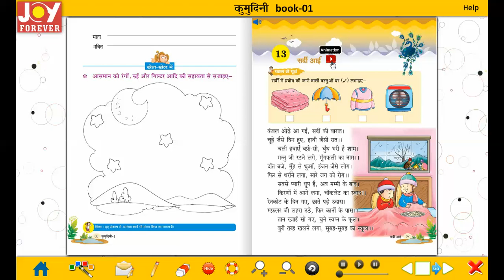hindi class 01 ch 13